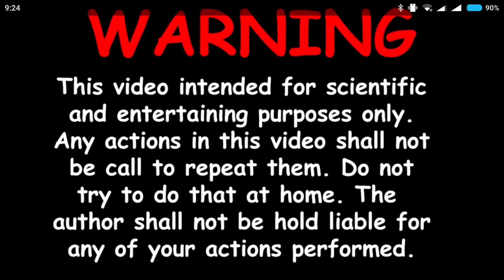Experiment - Frying of Toilet Paper - and in a Washing Machine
Cooking has always gone hand in hand with laundry…